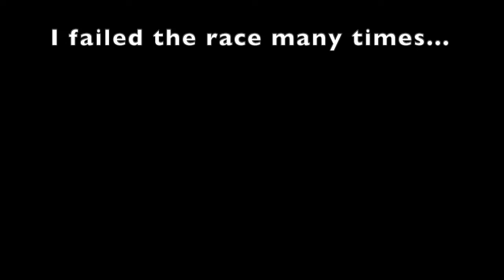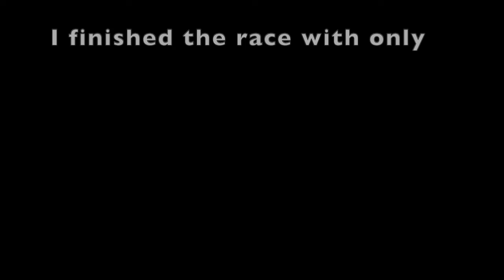Hypixel Skyblock {17} The End Race!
I did it in the next day